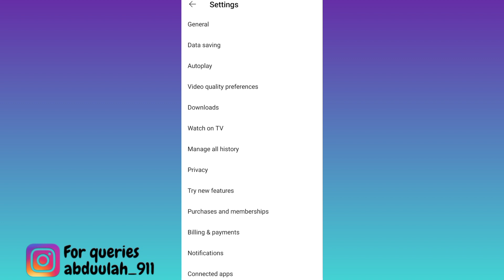How to Find Videos You Have Commented on YouTube (2023) | Find Your Comments on YouTube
In today's video, I am going to show you how to find videos you have commented on youtube. If you want to find the videos you have commented on youtube then this video is for you. So sit back and learn how to find your comments on youtube.